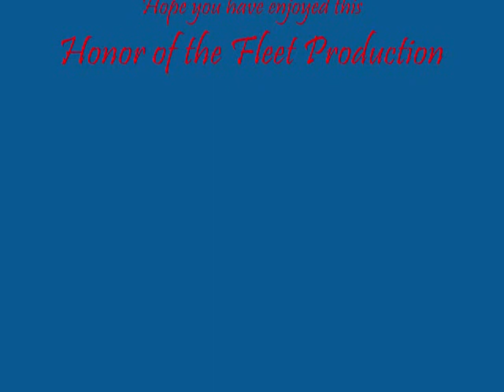Embers~ A tribute to 9/11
This is a tribute to 9/11. I hope it is inspiring and that you enjoy watching it. God Bless America, our nation and our troops.

Also be careful with the volume. It may be a bit loud for some speakers.

*Tags*
9/11 tribute september 2012 embers Owl City kikii155555 twin towers freedom WTC USA America military fireworks US troops Navy Air force New York  "Air Force (Organization Type)" "New York City (City/Town/Village)" state